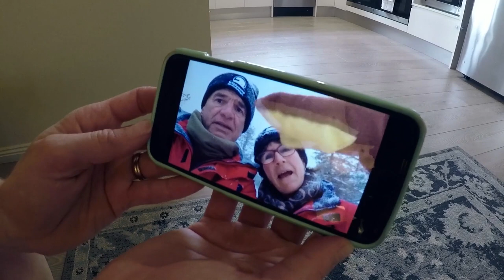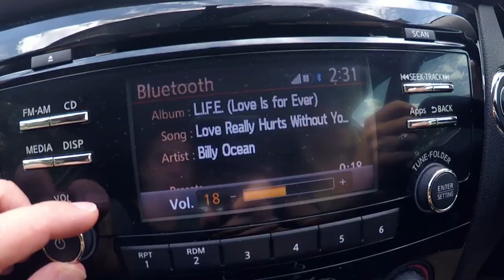Vlog | Letting Go Of The Work Week | Enjoying Family Time | Turning Off the Creative Mind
Now I understand how creatives can become workaholics. The most common emotion felt when transitioning between a mentally amped up adrenalised day of creation/work to family life is boredom. However, once the body and mind settle, boredom dissolves and the change of pace allows the more simple and fundamental beauties to be felt. Family life sparks a different type of happiness to music. I suppose you could say it’s joy.